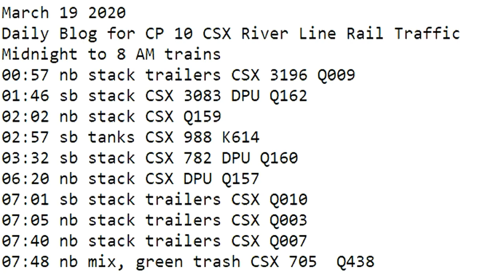March 19 2020 Trains Midnight to 8 am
00:57 nb stack trailers CSX 3196 Q009
01:46 sb stack CSX 3083 DPU Q162
02:02 nb stack CSX Q159
02:57 sb tanks CSX 988 K614
03:32 sb stack CSX 782 DPU Q160
06:20 nb stack CSX DPU Q157
07:01 sb stack trailers CSX Q010
07:05 nb stack trailers CSX Q003
07:40 nb stack trailers CSX Q007
07:48 nb mix, green trash CSX 705  Q438